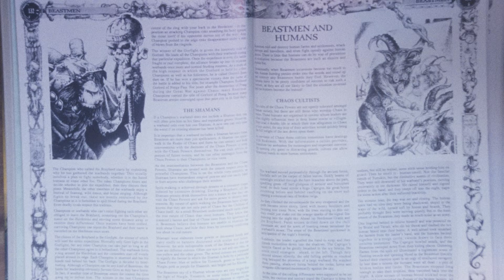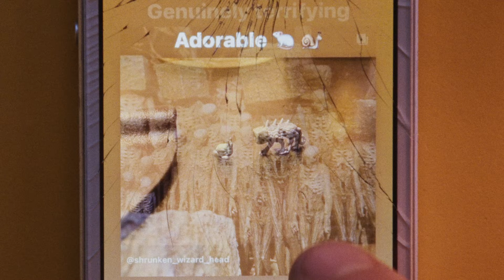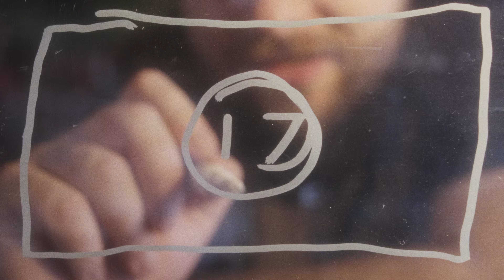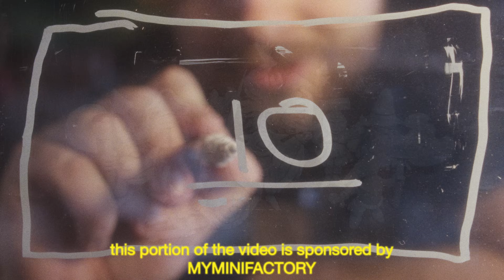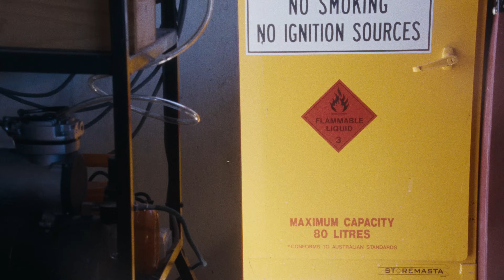Getting My Hobby Life Back Together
So this is where I've been. In this episode I work on my Warhammer Nurgle Army, I move studios, create new models and join Yellow Cube.

Sleepless by Flume,  License ID: aMrvnQemrgV
Pan by Ty Segall, License ID: 2vda1P3vdZa
Dillatronic 19 by J Dilla, License ID: 9jOamlvVODK
Dillatronic 20 by J Dilla, License ID: jDOb9mE9Xqz
Motor City 10 by J Dilla, License ID: dZ9J7eREYAO
DaniHaDani - Liminality
Nuer Self - Hazy Sky
John Dada & the Weathermen - Dark Forest.mp3